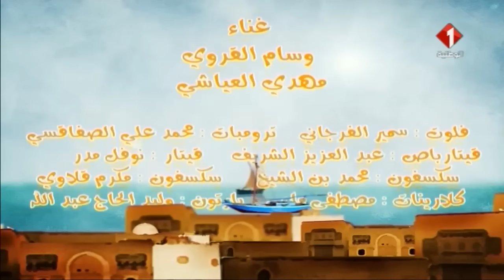مسلسل دار الخلاعة | الحلقة الثامنة و العشرون